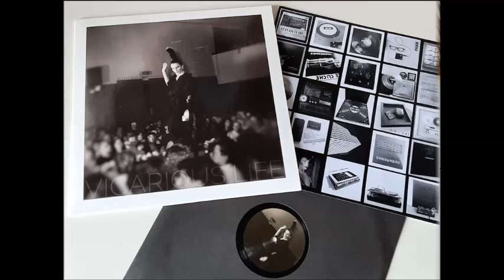Le Cliché - All This Silence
Vicarious Life by Le Cliché
The album is released on the UK's Polytechnic Youth record label. The vinyl LP is available directly from the label.

I do not claim ownership of this song nor image... I am not making a profit from this... all credit goes to the author. If the rightful owner wants to remove it only has to notify me ...Enjoy and support the artists